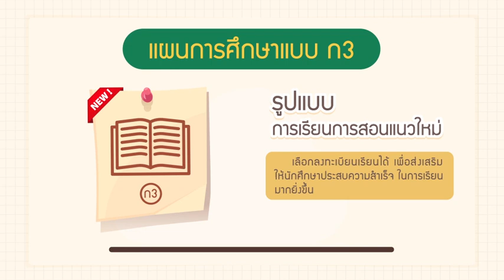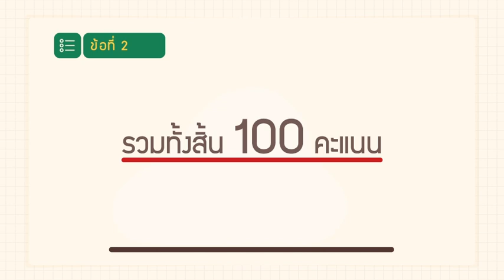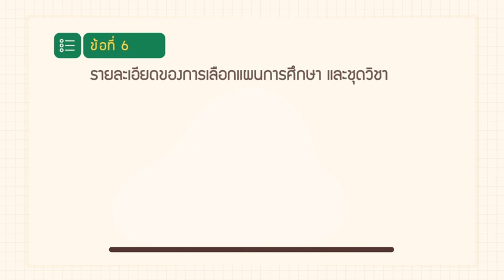เราไปทำความเข้าใจกับแผนการศึกษาแบบ ก3